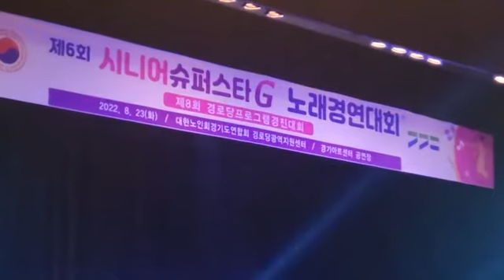황성엿터 ㅡ 알바트로스 바리톤 박무강*제6회 시니어 슈퍼스타 G노래 경연대회에 심사위원장으로 오프닝연주